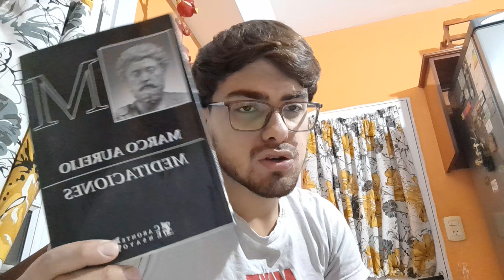LEE-ESCUCHA,REFLEXIONA,ESCRIBE Y APLICA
¿Que me aportas con este video?

-desarrollo personal
-cambiar tu mentalidad a una mejor
-educarte con buena información
-aportarte mi granito de arena
-que no este video aprendas algo nuevo

¿te interesa el desarrollo personal?🤔

soy couch de desarrollo personal,hago asesorías privadas con siguimiento semana tras semana mejorando:

-Cambiando mentalmente
-Ser más productivo
-Cambiando tus malos habitos
-Obteniendo buena salud mental
-Ser una persona totalmente superior